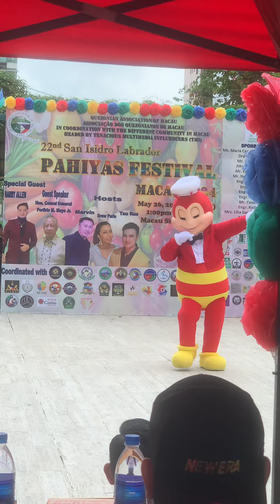BIDA SA SAYA TALAGA TO C JOLLIBEE | PAHIYAS FESTIVAL MACAU 2024